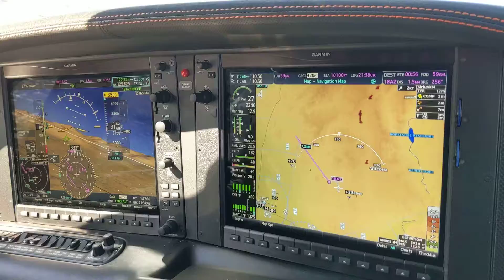Cirrus SR22 landing